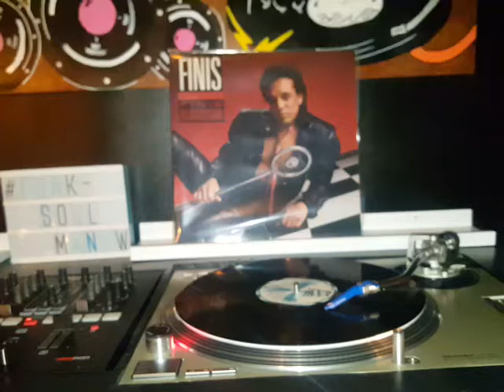Finis Henderson-Blame it on the night